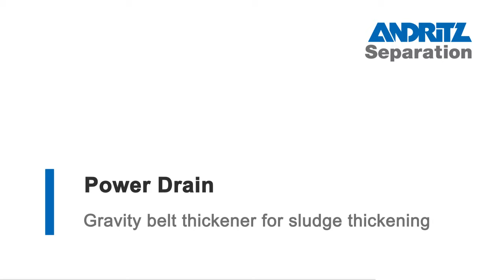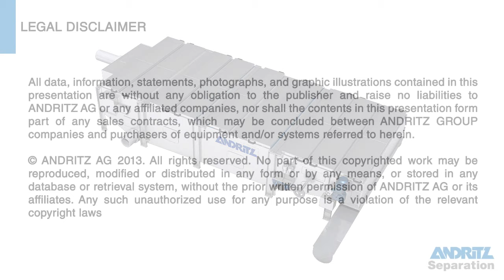ANDRITZ SEPARATION - PowerDrain gravity belt thickener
PowerDrain
Gravity belt thickener for efficient sludge treatment

The PowerDrain gravity belt thickener is a highly efficient and economical solution for sludge thickening. Engineered and supplied by ANDRITZ SEPARATION for decades, the PowerDrain gravity belt thickener is a heavy-duty unit that operates in a size range of 5-20 m² drainage area.

The large open area, special feeder, and adjustable ploughs optimize the drainage effect. ANDRITZ SEPARATION has the expertise and experience to customize the PowerDrain and its auxiliaries for any sludge treatment application.